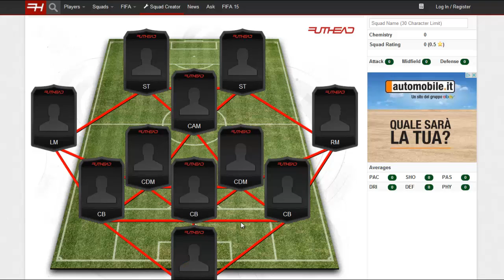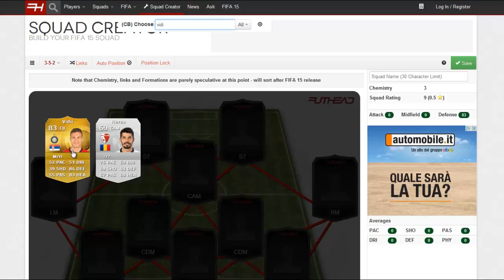Best Possible Serie A Team [FUT 15]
Uno squad builder su FUTHEAD con giocatori di FUT 15